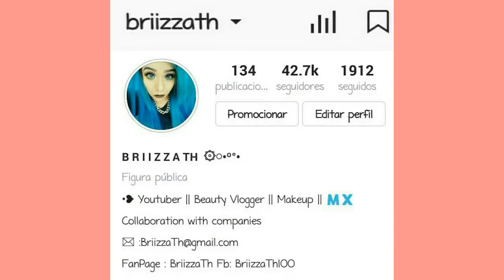Como Ponerte una Peluca Lace Front / Lei Hair Extension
Pelucas LEI HAIR EXTENSION